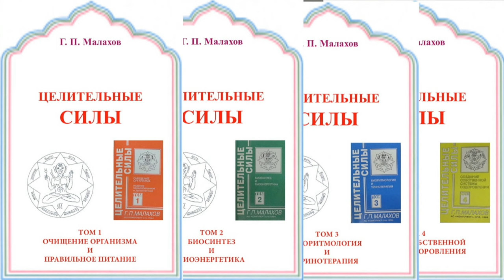НОВОГОДНИЕ ПОЗДРАВЛЕНИЯ. Малахов.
Поздравляю в Наступающим! Занимаясь чем-либо включайте Здравомыслие! Не пропускайте важные временные точки Пространства - тогда Удача будет на вашей стороне.